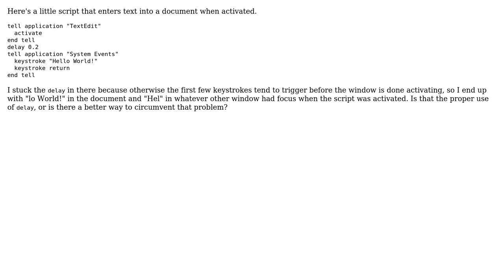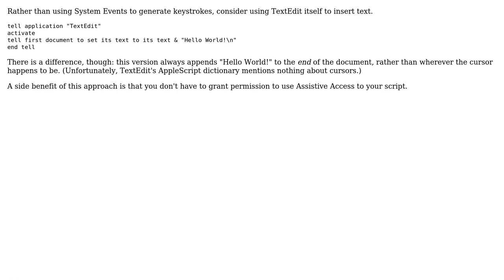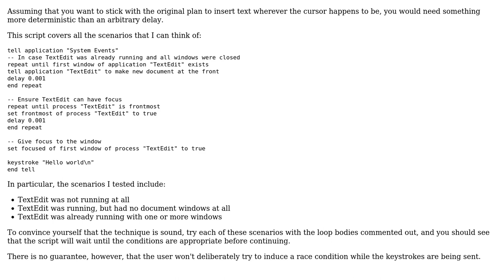Code Review: Script to enter text in a box (2 Solutions!!)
Code Review: Script to enter text in a box

With thanks & praise to God, and with thanks to the many people who have made this project possible! You are responsible for your own actions.